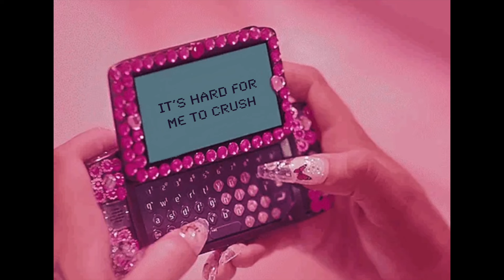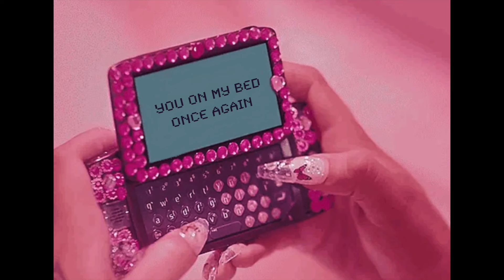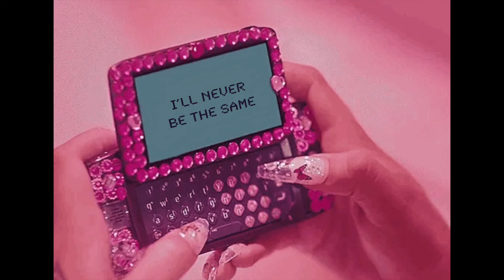Shannon Bae - So Bad (Original)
Written by: Shannon, Hey Farmer
Produced by: Shannon, Hey Farmer
Arranged by: Hey Farmer